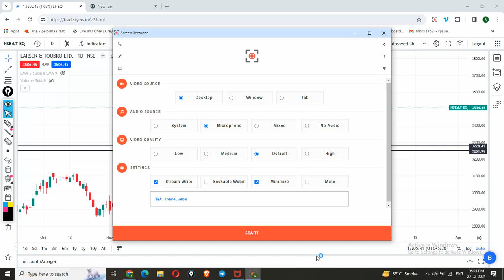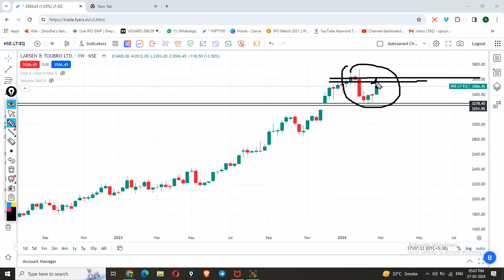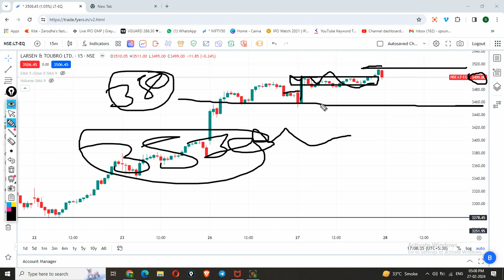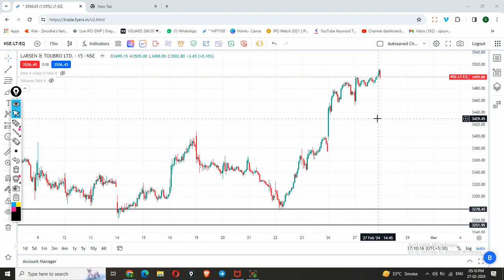Larsen & Toubro share | Larsen Toubro share latest news | It share analysis | Tarsen & toubro analys